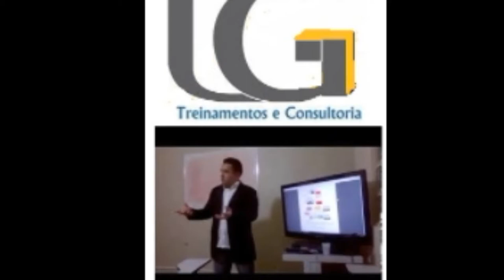LG TREINAMENTOS E CONSULTORIAS Aprendiz Cursos e Treinamentos/ Auxiliar Adminstrativo.